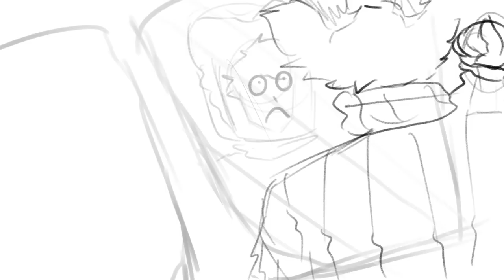I’m gonna whoop your ass.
Screw you pat